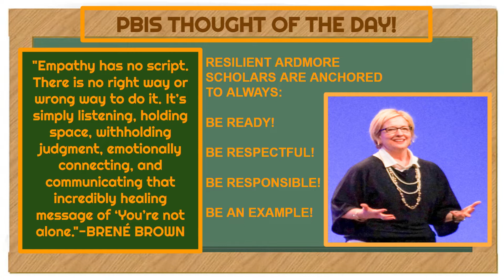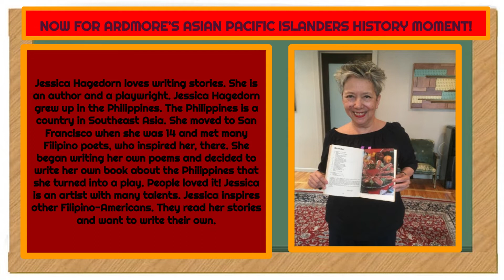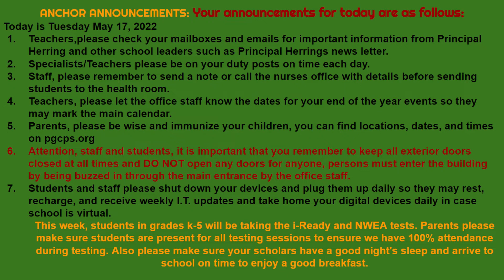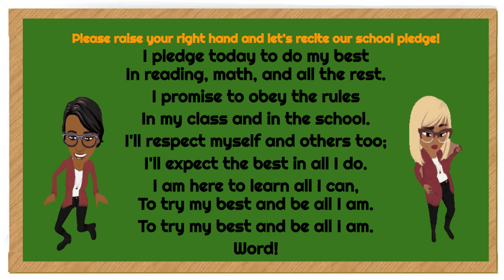WAES MORNING SHOW 5/17/22